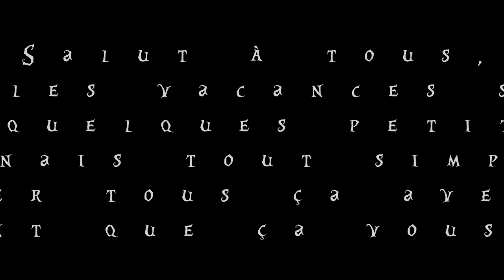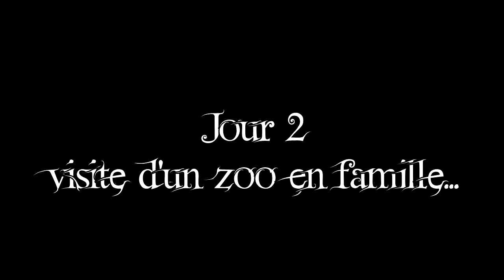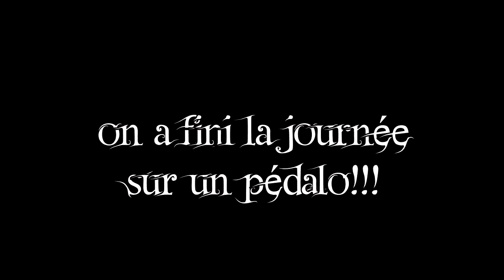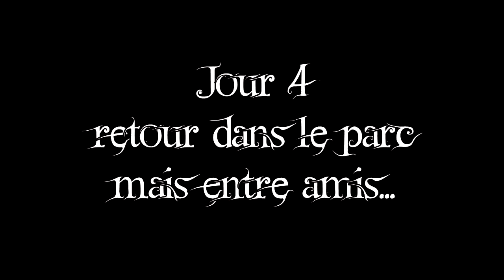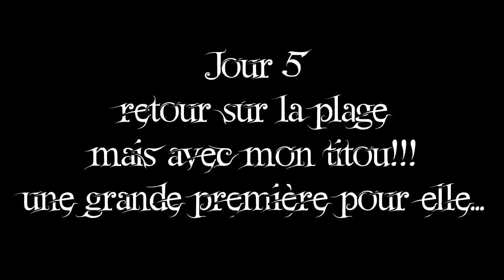[♥✿ 5 Jours en ma compagnie ✿♥]